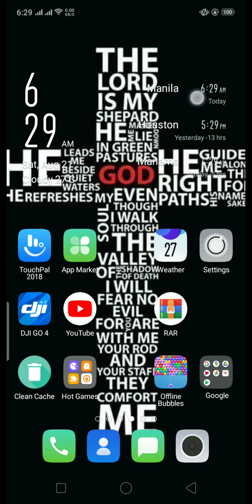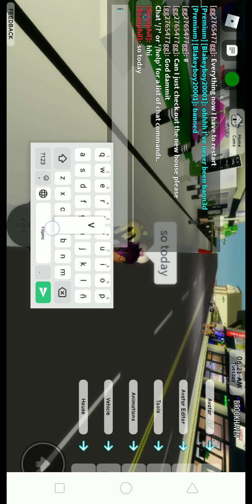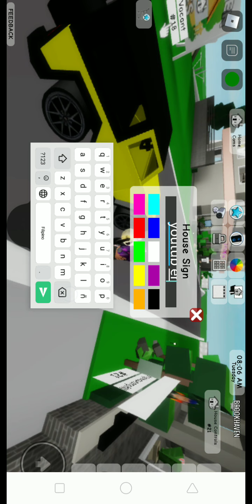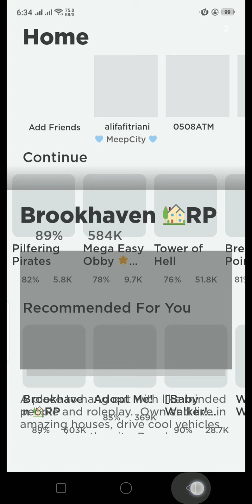new house in brookhaven